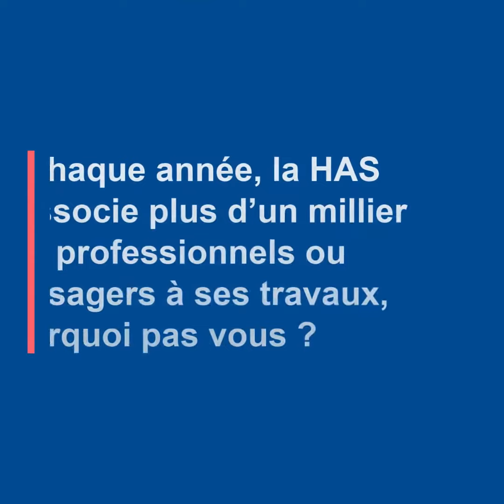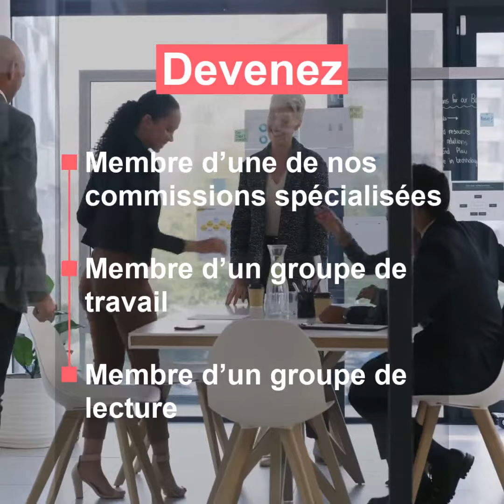Participez aux travaux de la Haute Autorité de santé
Pour la réalisation de ses travaux, la HAS fait en continu appel à des contributions externes : experts professionnels ou usagers, parties prenantes, équipes académiques ou de terrain … Les profils des contributeurs et les types de contribution sont adaptés aux travaux et à leur finalité.